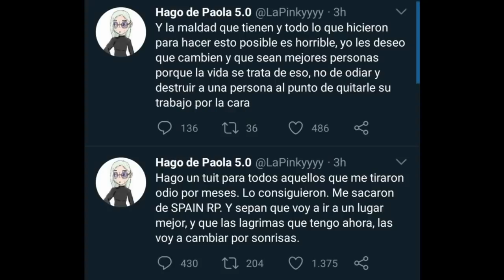"LOS VERDES" y "UP" desaparecen |Los nuevos fichajes de los "Z CORTADEDOS" y "NOTTE ROSSA"|+Muertes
👑 Creador del Logo 👑

👥 Gumersindo👥

👥 Jowi 👥

👥 Padre José Cristo 👥

👥 Freddy 👥

👥 Paola 👥

👥 Hermenegildo 👥

👥 Conway 👥

👥 Guiri (Nathan)  👥

👥 José María 👥

👥 Moco (Jefe de los verdes)  👥

👥 Moussa 👥

👥 Gema (DINO) 👥

👥 Leonidas 👥

👥 Carmen 👥

👥 "V" Hijo de Rosas 👥

👥  Max 👥

👥 Mike "El hombre de negro" 👥

👥 James Gordon 👥

👥 Greco Rodríguez 👥

👥 Subinspector Gregorio 👥

👥 Dr. Muerte 👥

🌲 UP 🌲

🌱 Sirio 🌱

🌱 Cruz 🌱

☠️ Los zombies cortadedos ☠️

💀 El Calvo 💀

💀 Kenny White 💀

💀 La pajarito 💀

👺 El sistema 👺

👹 Jacob / El calavera 👹

👹 Armando 👹